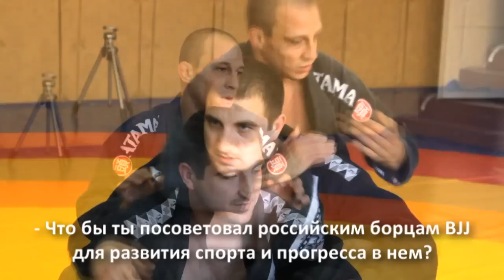Маэстро Агустин Климент в Саратове (Agustin Climent, черный пояс BJJ, 3-й дан)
Съемка и монтаж: Виталий Сергеев

28-29 июня 2014 г. в Саратове прошло особенное спортивное событие, как многие знают.

Cовместными усилиями нашего клуба BJJ и наших главных инструкторов — Андрея Ланина и Рината Кашаева — был проведен 2-х дневный семинар по бразильскому джиу-джитсу под руководством Агустина Климента, черного пояса по BJJ (3 дан) родом из Аргентины, а по совместительству — бойца ММА и грэпплера высочайшего уровня.

Мы попросили маэстро рассказать немного о себе, о своей академии единоборств Climent Club в Аликанте, дать кое-какие советы борцам, поведать о некоторой профессиональной специфике спорта и поделиться впечатлениями от пребывания в Саратове.

Главный тренер: Ланин Андрей Анатольевич